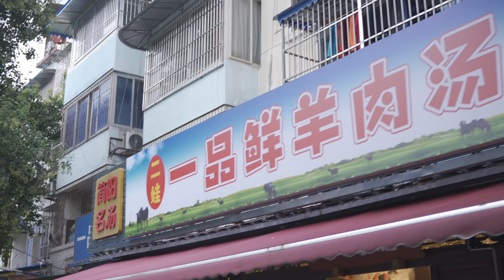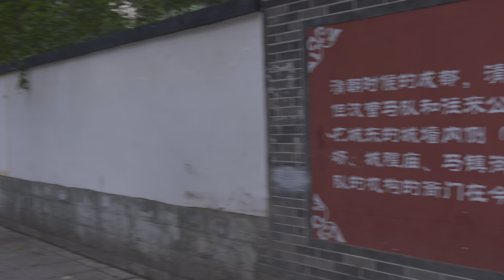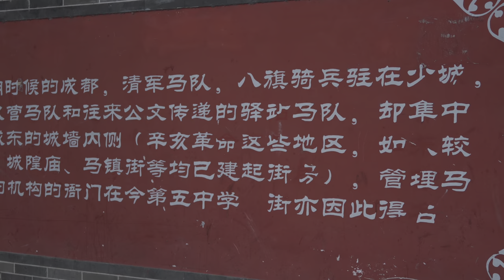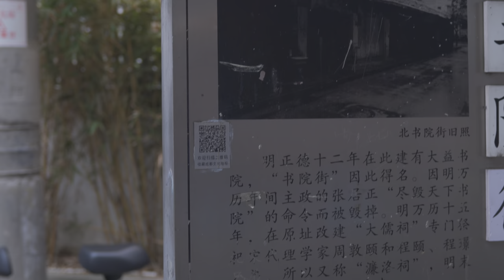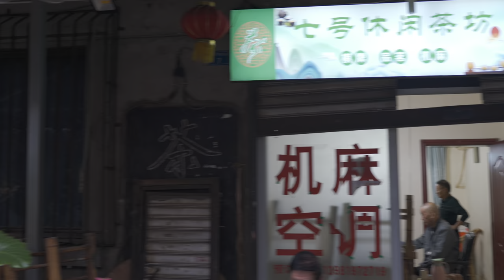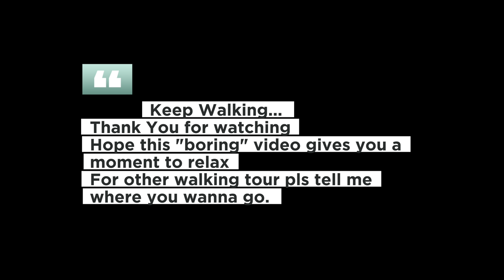4KHDR|Walk in xiaoguanmiao Chengdu with Capitions|Relaxing urban ambient sound|China walking tour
Taking a walk in xiaoguanmiao with Captions。The road we walked today is also called the "mutton soup" street . virtualtour virtualwalk walkingtour chengdutravel chinatour china travel vlog